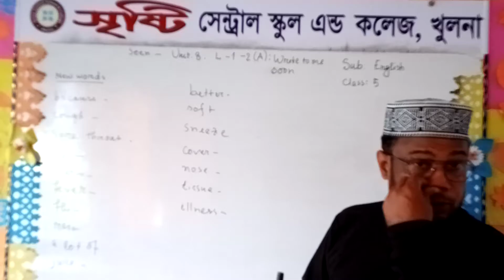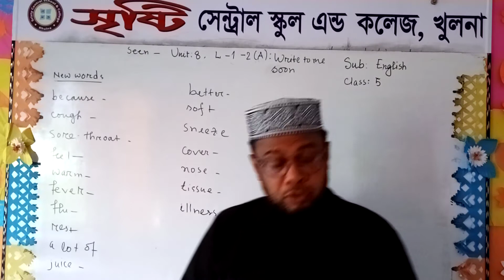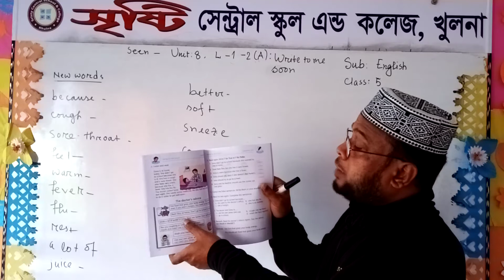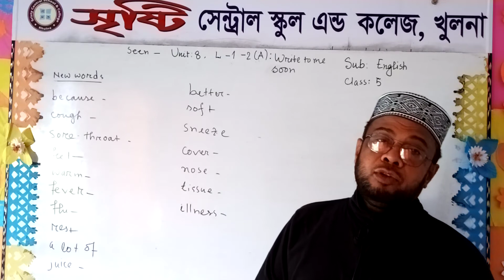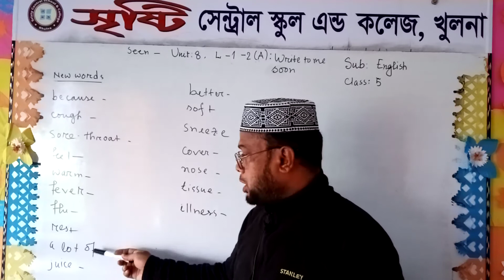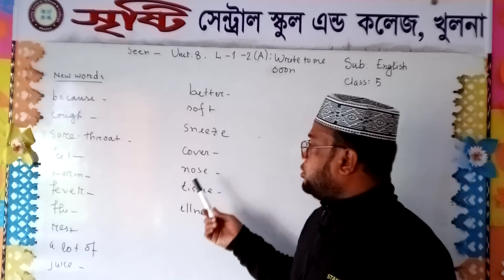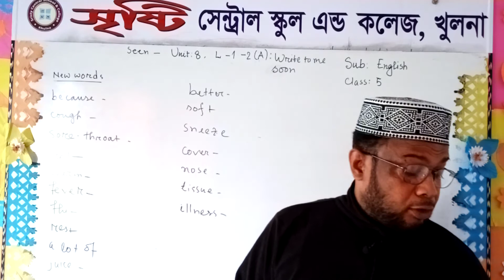Sub: English Lecture : Seen: U-8, L- 1-2(A) Class : 5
Sristy Central School & College, Khulna
Md.Aktaruzzaman
B.A (Hons) M.A (English) DU